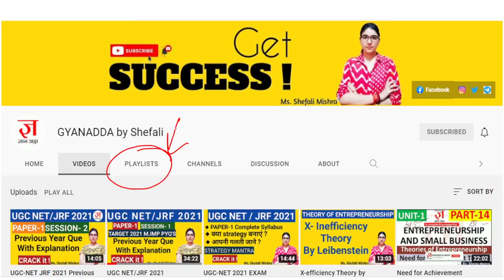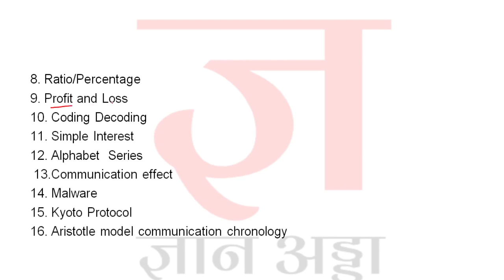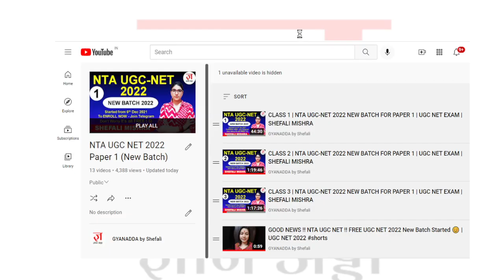BOOM💥NTA UGC NET 2022 Paper 1 Exam Analysis 9th July Shift 2 by Shefali Mishra | GYANADDA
NTA UGC NET 2022 9TH JULY 2ND SHIFT PAPER 1 50 QUESTION EXAM ANALYSIS BY SHEFALI MISHRA
Hello Aspirants,

📚 Best Book for Paper1
पेपर 1 की बेहतर त्यारी के लिए आप नेचे दिए गए WRITERS की बुक ले सकतें है
📚 General Paper 1 English Medium
📚 General Paper 1 Hindi Medium

Paper 2 Law
Paper 2 Education
Paper 2 Music
Paper 2 Social Work
Paper 2 Labour welfare
Paper 2 Economics
Paper 2 Sociology
Paper 2 English Literature
Paper 2 Commerce
Paper 2 Political Science
Paper 2 Hindi
Paper 2 Sociology
Paper 2 Sanskrit
Paper 2 Management
Paper 2 Geography
Paper 2 Pyschology
Paper 2 History
Paper 2 Home Science
Paper 2 Environmental Science
Paper 2 Philosphy